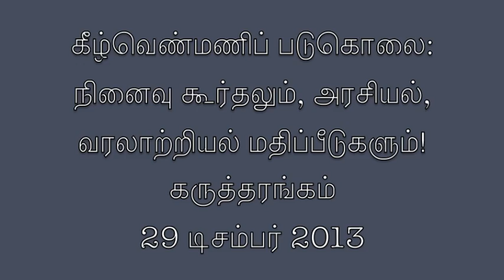ஊடகவியலாளர் மகிழ்நன் உரை - கீழ்வெண்மணிப் படுகொலை நினைவு கருத்தரங்கம்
29 டிசம்பர் 2013 அன்று சென்னையில் 'கீழ்வெண்மணிப் படுகொலை: நினைவு கூர்தலும், அரசியல், வரலாற்றியல் மதிப்பீடுகளும்' எனும் தலைப்பிலான சமூக ஆய்வு மன்றத்தால் நடத்தப்பட்ட முழு நாள் கருத்தரங்கத்தின் உரைகள்.